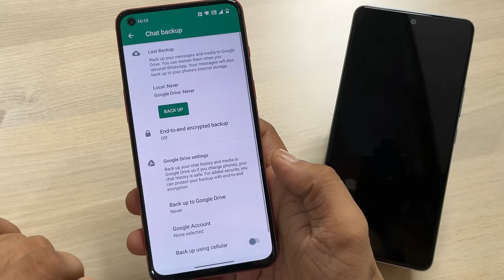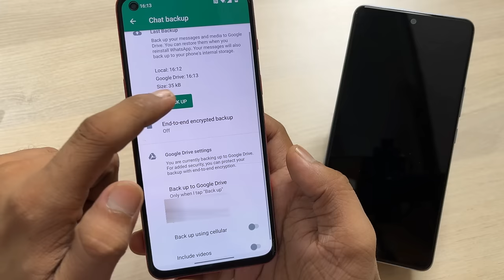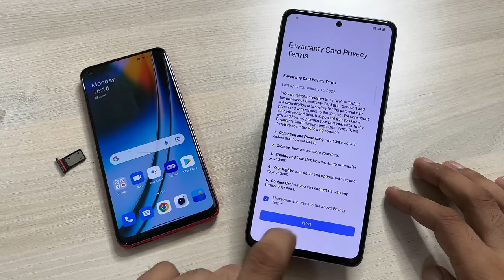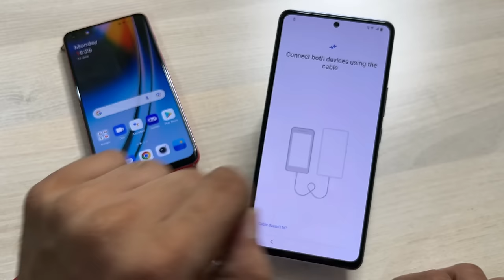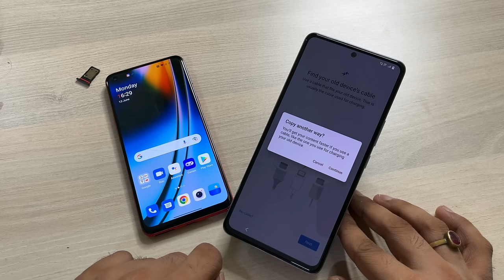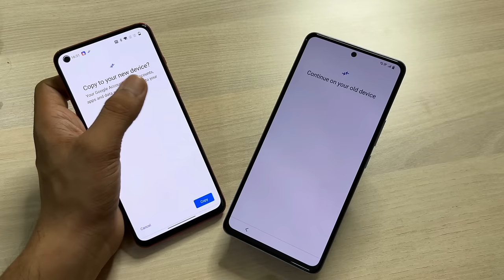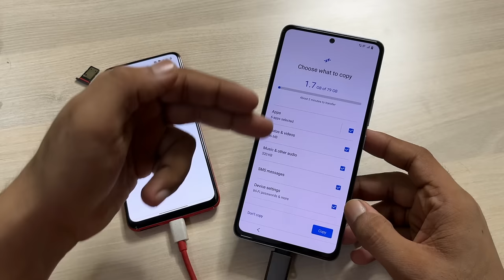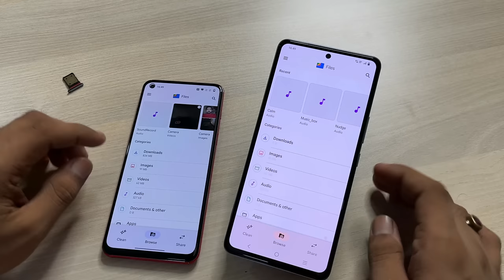Copy All Apps & Data from Old Android Phone to New Phone - Wired or Wireless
This video is about how to copy all apps and  data backup to new android phone from old android phone wired or wireless  (Apps, SMS, Contact, Photos, videos, device settings, whatsapp chat e.t.c).

Type C to USB Adaptor
Micro USB OTG Pen Drive
Type C OTG Pen Drive